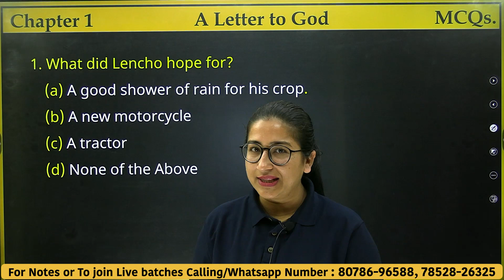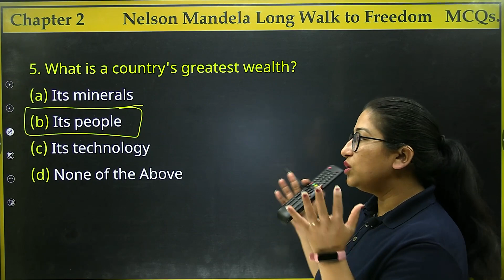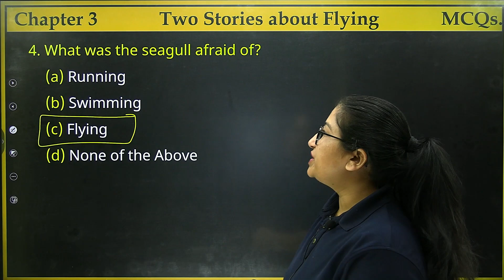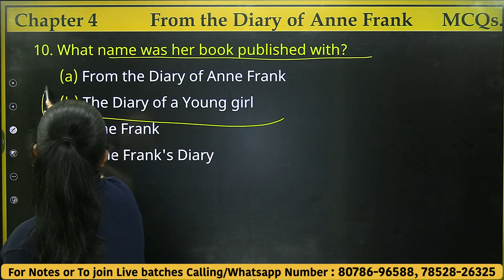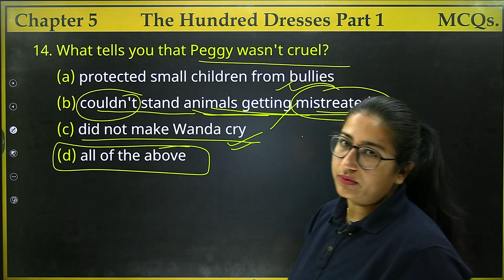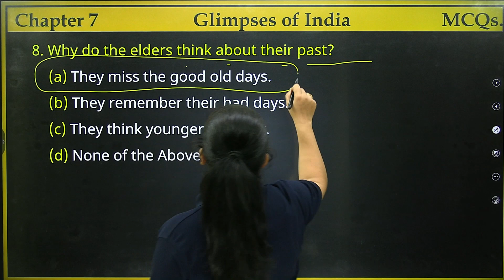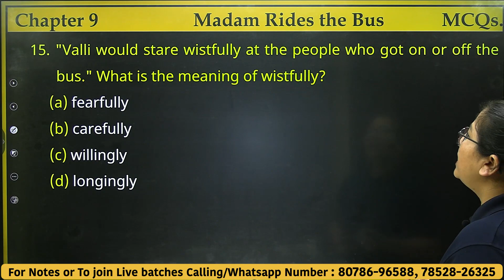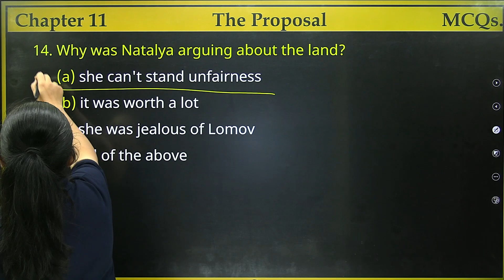कक्षा-10 English के सारे imp MCQ's एक Video में | Class-10th English MCQ's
Chapter 1 A Letter to God MCQs,
Chapter 2 Nelson Mandela Long Walk to Freedom MCQs,
Chapter 3 Two Stories about Flying MCQs,
Chapter 4 From the Diary of Anne Frank MCQs,
Chapter 5 The Hundred Dresses Part 1 MCQs,
Chapter 6 The Hundred Dresses Part-2 MCQs,
Chapter 7 Glimpses of India MCQs,
Chapter 8 Mijbil the Otter MCQs,
Chapter 9 Madam Rides the Bus MCQs,
Chapter 10 The Sermon at Benares MCQs,
Chapter 11 The Proposal MCQs,